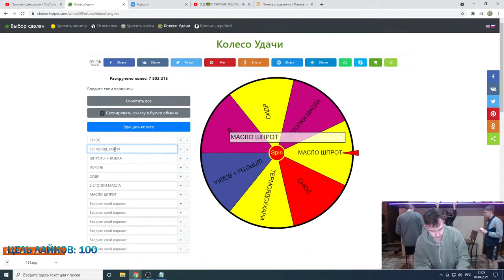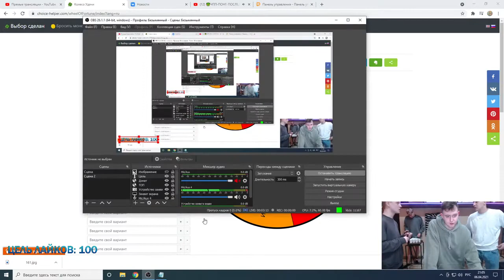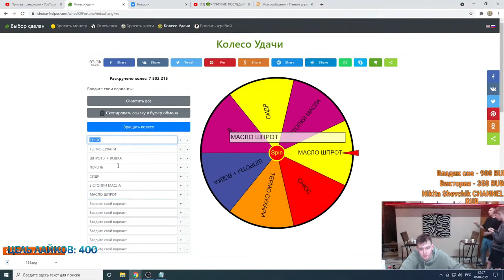🤑ЧПП ПОНГ ПОСЛЕДНИЙ БОЙ🤑